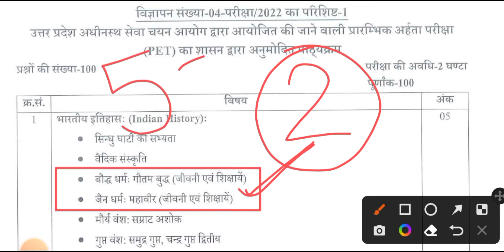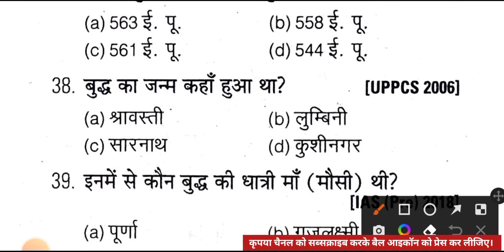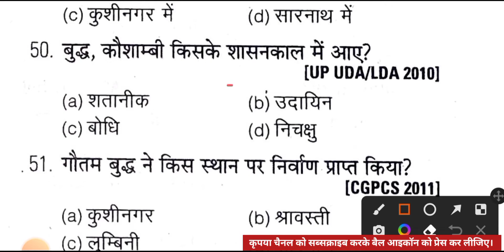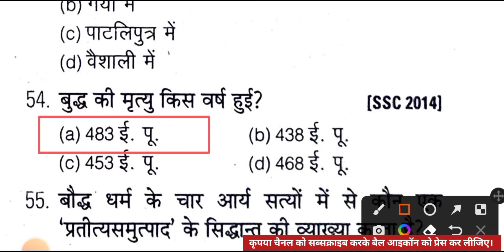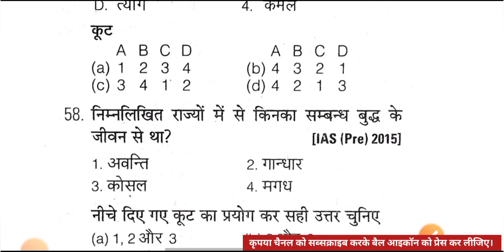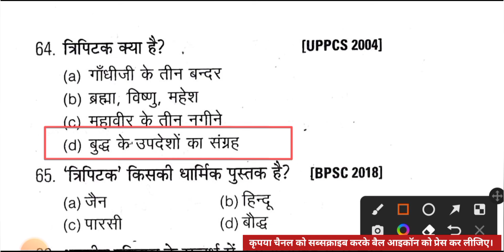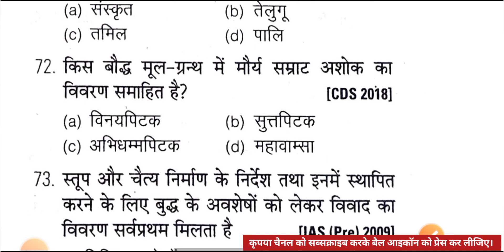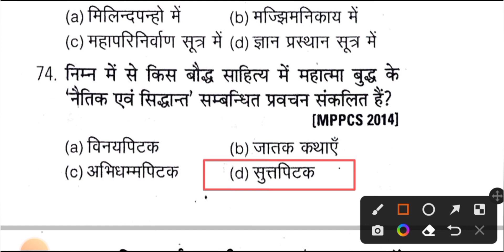बौद्ध धर्म और जैन धर्म पार्ट- 2 || UPSSSC PET GS/GK Most Important Questions.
इस वीडियो लेक्चर में आपकी आगामी परीक्षा UPSSSC PET 2022 की जबरदस्त तैयारी के लिए प्रत्येक टॉपिक / चैप्टर के इंपॉर्टेंट प्रश्नों को सॉल्व कराया जा रहा है।
यह सभी प्रश्न आपके लिए बहुत ज्यादा महत्वपूर्ण है क्योंकि यह सारे प्रश्न पिछले 10 सालों में अनेकों परीक्षाओं में बार-बार पूछे गए हैं। और उम्मीद है इन्हीं में से कोई ना कोई प्रश्न आपकी परीक्षा में अवश्य आएगा।

यहां पर सभी सब्जेक्ट के प्लेलिस्ट का लिंक दिया गया है आप वीडियो को डिटेल में देख सकते हैं।

@Examपुर
@MD Classes
@STUDY 91
@UP Utkarsh

प्रारंभिक अहर्ता परीक्षा 2022 सामान्य ज्ञान के सभी महत्वपूर्ण प्रश्न
भारतीय इतिहास, भारतीय राष्ट्रीय आंदोलन, भूगोल, भारतीय अर्थव्यवस्था, भारतीय संविधान एवं लोक प्रशासन, सामान्य विज्ञान

बौद्ध धर्म और जैन धर्म
बौद्ध धर्म, महावीर स्वामी, गौतम बुद्ध, upssscpetजैन धर्म और बौद्ध धर्म के सम्पूर्ण प्रश्न, jain dharm or bodh dharm, जैन धर्म और बौद्ध धर्म, buddhism, buddh, upsssc, pet, uppet, buddhism and jainism, jainism and buddhism, गौतम बुद्ध की जीवनी, गौतम बुद्ध की शिक्षाएं, 10 rules of buddh, PET syllabus wise preparation, PET booster classes, PET classes, Pet gk test, pet gk pet gk, पेट परीक्षा 2022 कैसे पास करें, पेट परीक्षा में कौन-कौन से विषय पूछे जाते हैं, पेट परीक्षा में कितना नंबर लाना अनिवार्य है,

upsssc pet gs gk most important questions